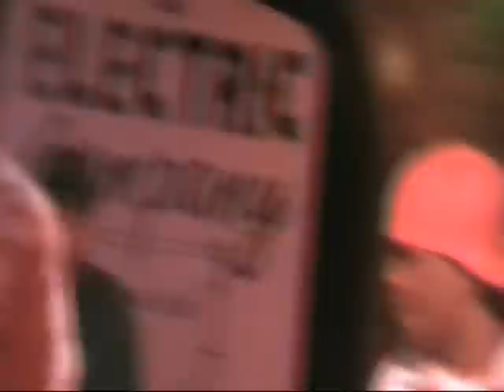A.T.M. Electric Company performance-Part 1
Live performance from A.T.M. Entertainment at Electric Company for the Utica Hip Hop Explosion.